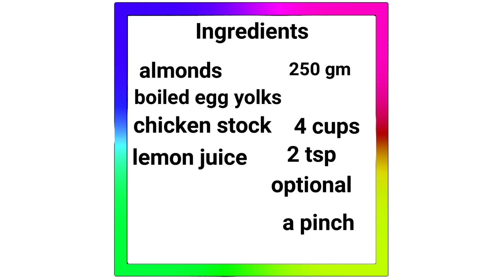how to make almond soup/almond soup recipe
easy soup recipe is here. In this video, I'll show you how to make healthy almond soup. This almond soup recipe is a very easy and healthy recipe. Almond soup is the best healthy soup to boost immunity and provide energy to keep you well during cold weather. learn how to make this easy yet nutritious soup by A's Blissful Cuisine. A very easy recipe for almond soup.

Ingredients 🔴
Almonds 250 gm
Boiled egg yolks 5
Salt.   Optional

almondsoupchineserecipes for soup